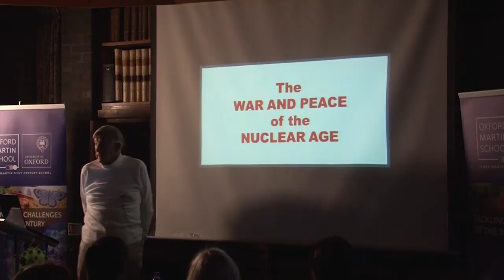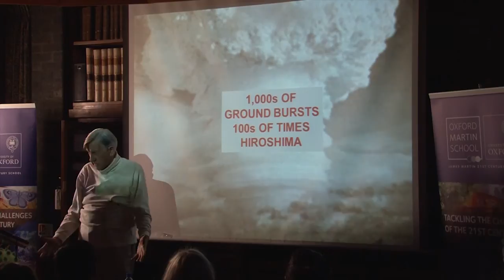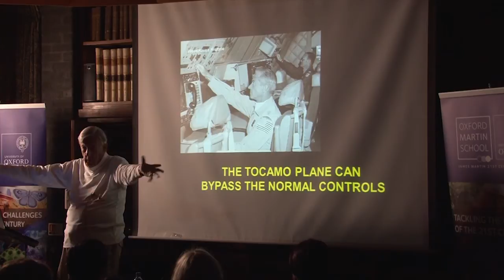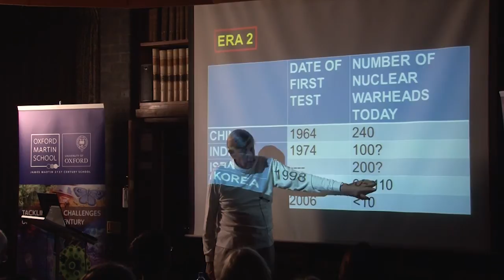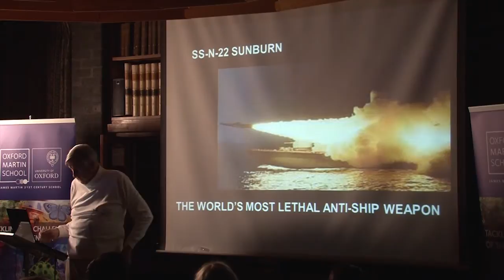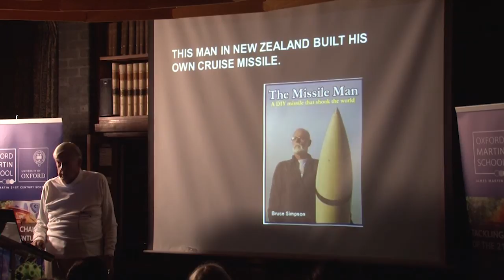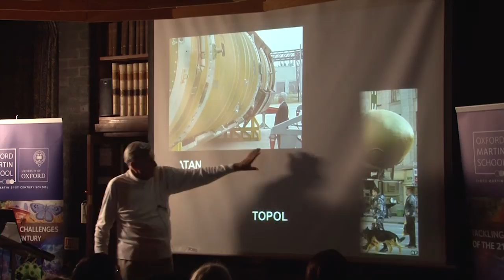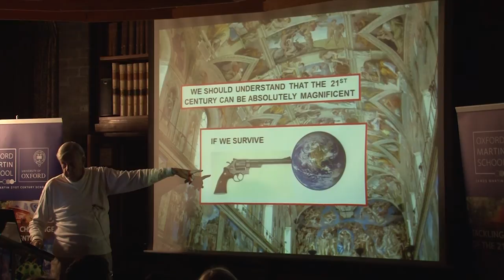The war and peace of the nuclear age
Dr James Martin, Founder of the Oxford Martin School and founder of the James Martin Center for Nonproliferation Studies at the Monterey Institute of International Studies, which is the largest nongovernmental organization in the world devoted exclusively to research and training to stop the proliferation of weapons of mass destruction.